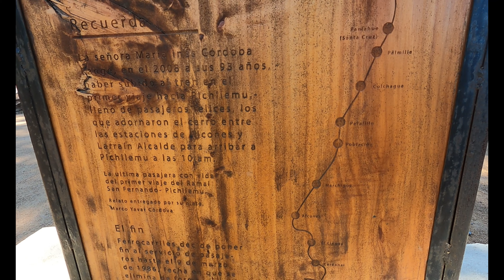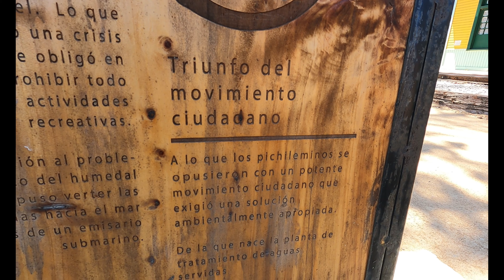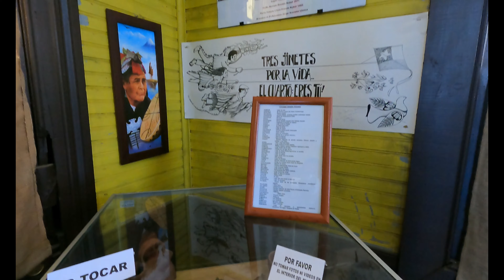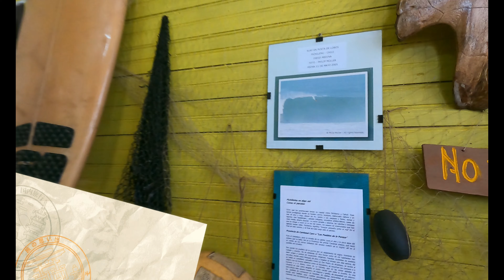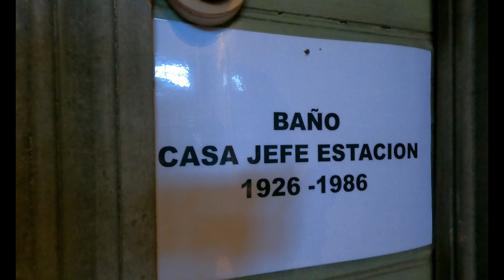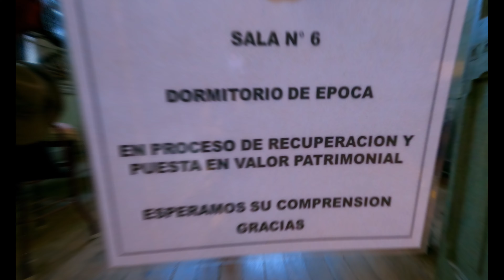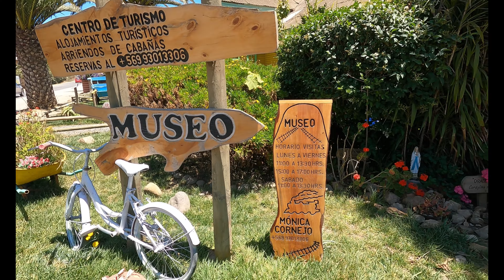Pichilemu, último día (Región de O'Higgins)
Pichilemu - Bosque Pequeño (Mapudungun)
Gracias a todos por la atención, un destino super mágico que se debe conocer, su gente, sus esquinas, su sol, su frío, su mar, todo muy impresionante y hermoso.